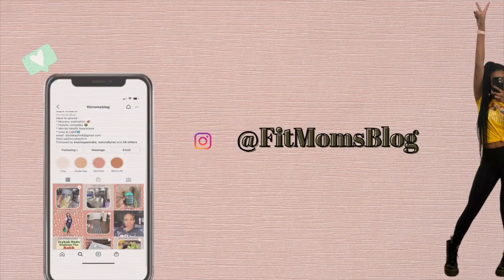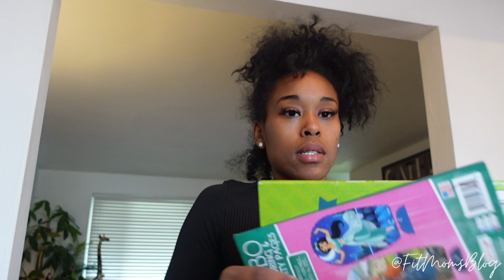MOMMING|WFH|FREEDOM|FITMOMSBLOG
THE BEST COFFEE EVER: BASICALLYBREW